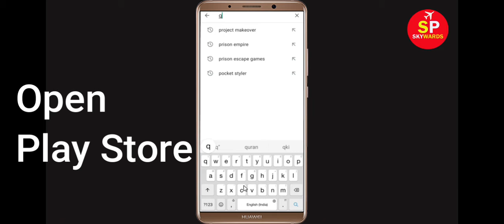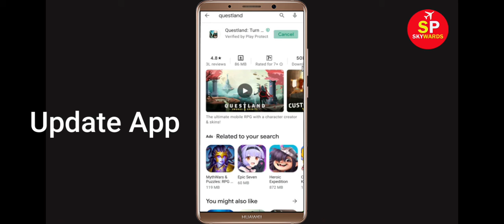Fix Questland Apps Oops Something Went Wrong Error Please Try Again Later Problem Solved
Hello Friends, in this video tutorial today,  i will show you how to Fix Questland Oops Something Went Wrong Error Please Try Again Later. If you are facing same problem in your mobile then it will help you a lot.